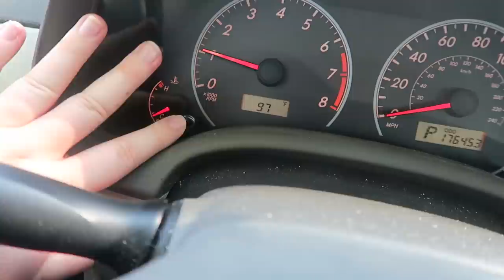IT'S CAR REPAIR DAY | VLUNE DAY 8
Welcome to Day 8 of VLUNE!